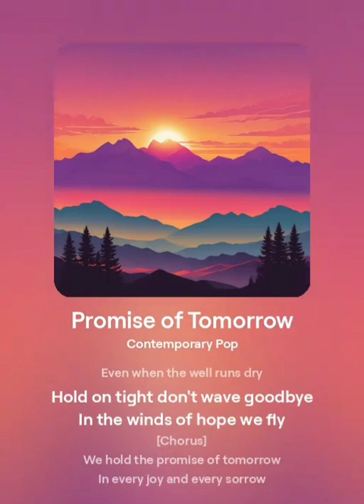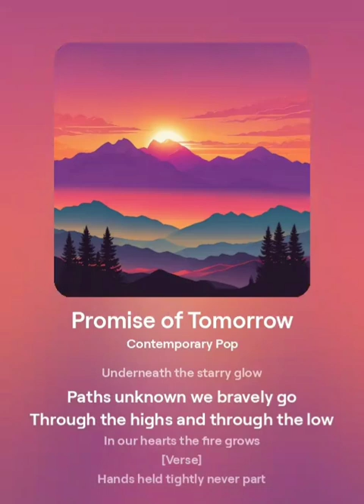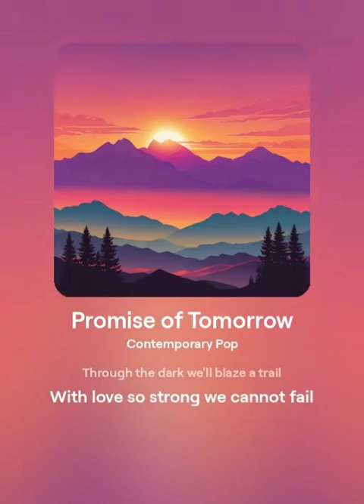Promise of Tomorrow Song with lyrics - Hayat TV Official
Leave comments for lyrics